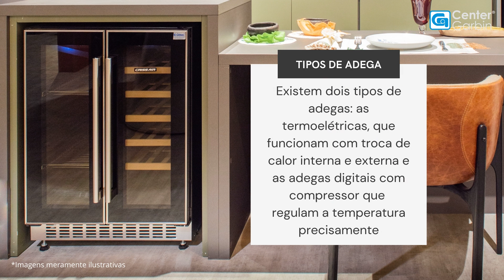ADEGAS COM 1 ZONA | CONHEÇA O PRODUTO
As adegas com 1 zona são indicadas para qual tipo de varanda gourmet? Posso armazenar diferentes tipos de bebidas em uma adega de uma zona?

Confira o vídeo e se tiver alguma dúvida, fale com um de nossos consultores: